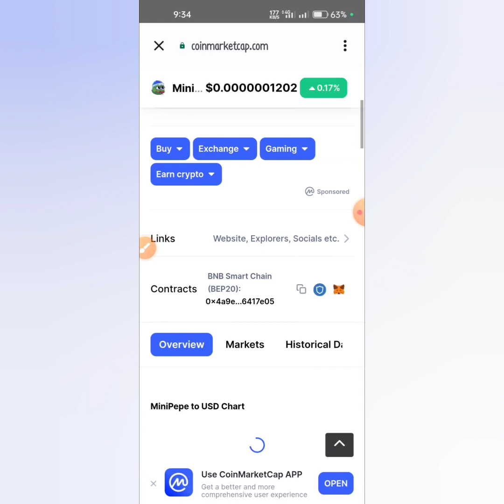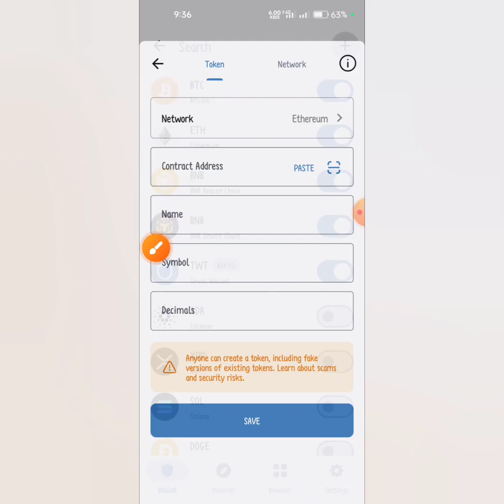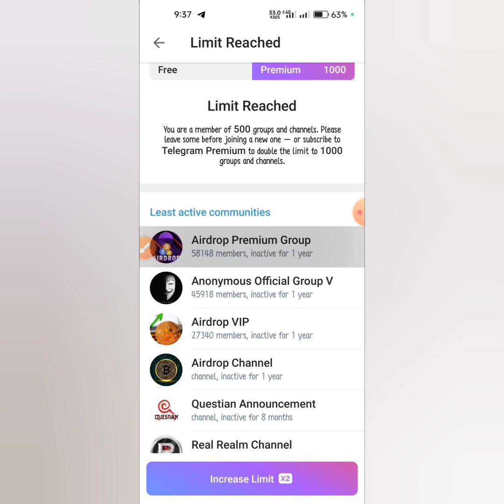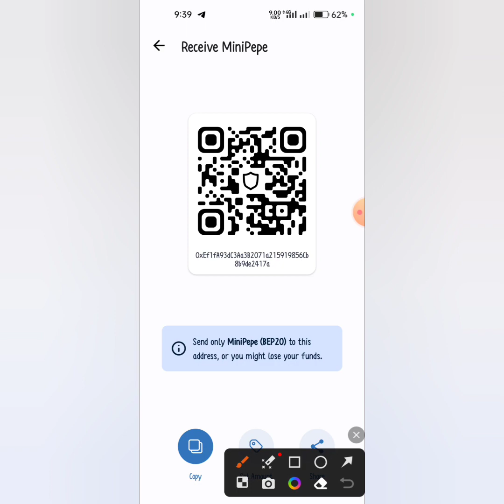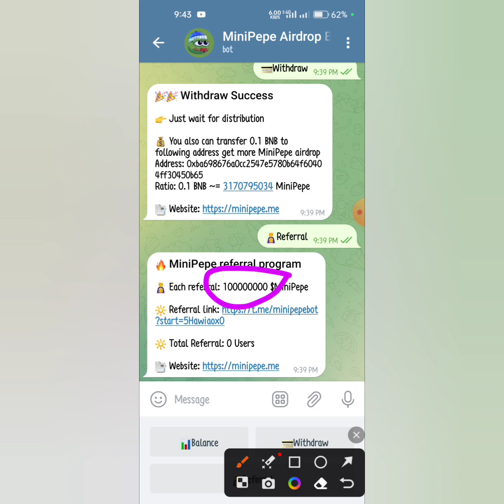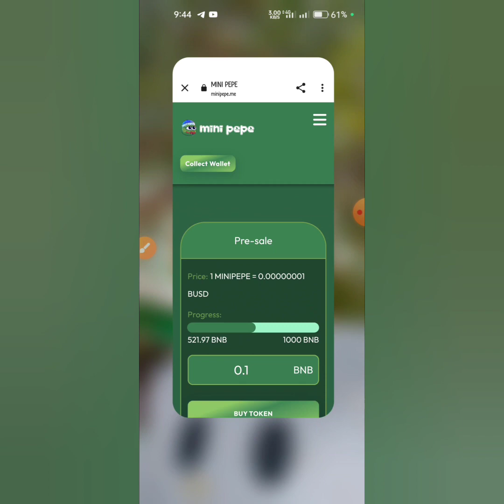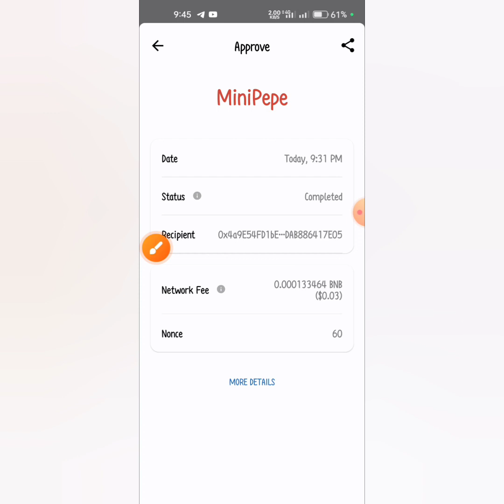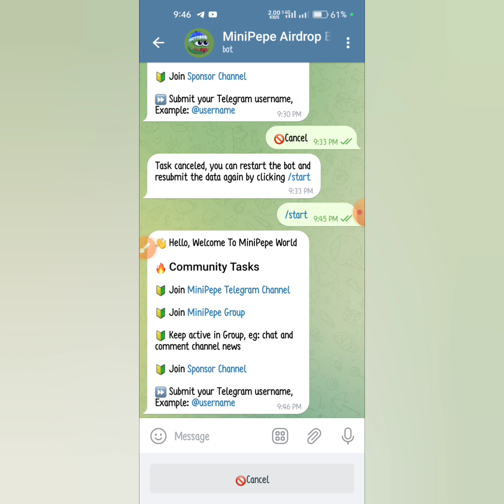ফ্রীতে ৬০$ পেলাম আপনিও পাবেন | minipepe airdrop instantly payment | big payment airdrop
usdt mining
usdt mining site
earn
stormgain mining
tether mining
tether usdt
usd mining
app earn
best earning
crypto earning
online earning app
site
usdt site
usdt tether
usdt thunder
usdt wallet